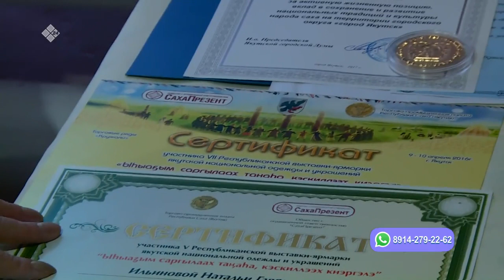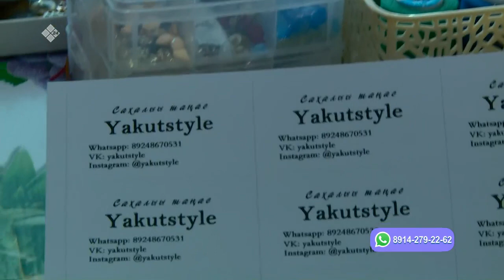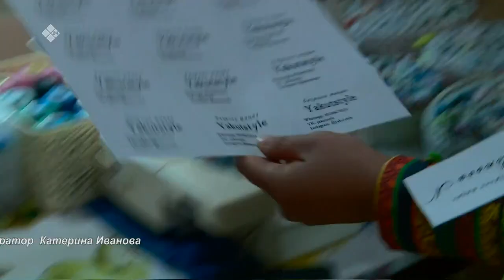«Саха сатаабата суох» биэриигэ: саха таҥаһын иистэнньэҥэ Наталья Ильинова (12.10.22)